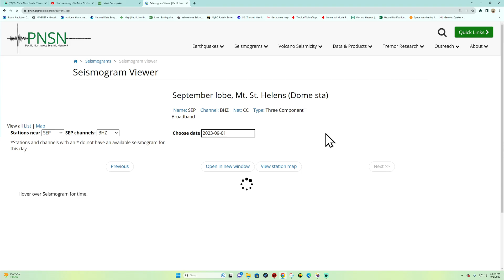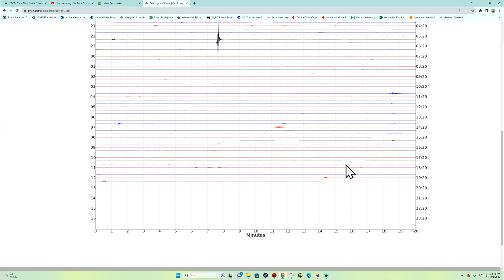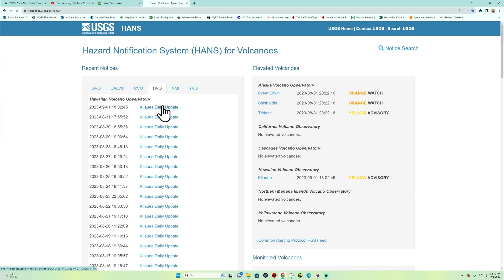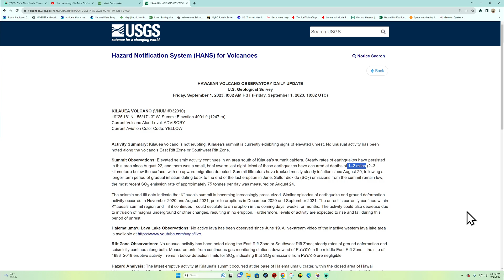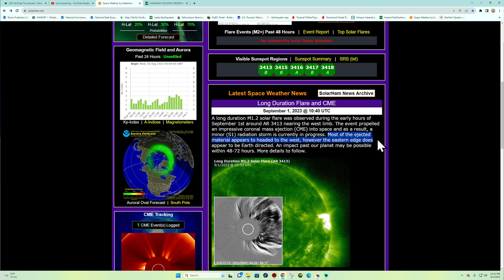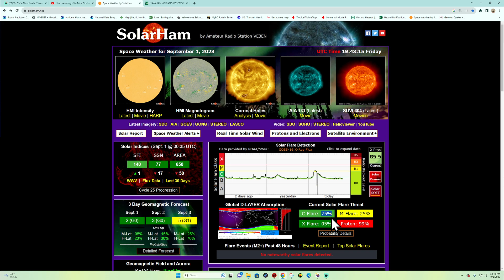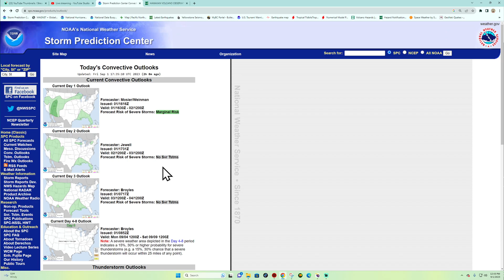West Coast earthquake update. Possible G1 solarstorm Sunday. Friday update 9/1/2023